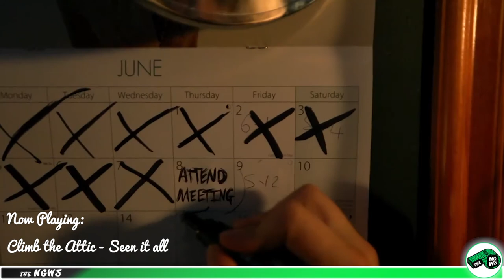The New Green Whistle Show Ep 11 || Climb the Attic, The Rogue Network, The Gentlemen of Rock & Roll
All of this show's bands are listed below so go ahead check em out and don't forget to comment your submissions to be in with a chance of having YOUR music on the show!